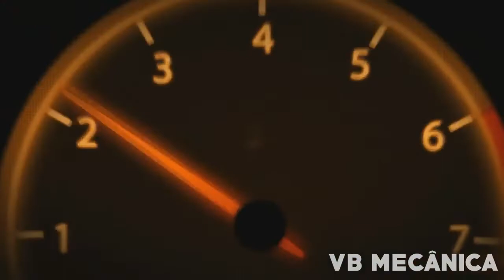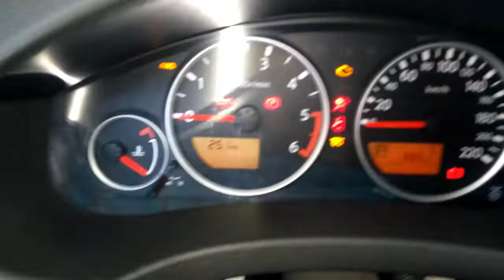FRONTIER PERDENDO FORÇA ? TROCA DO FILTRO DE DIESEL RESOLVE O PROBLEMA !